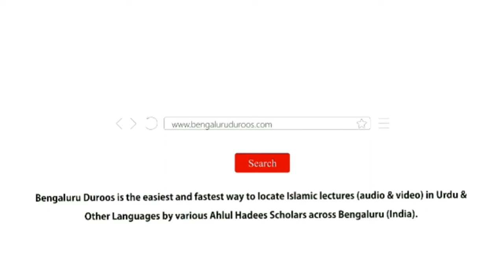Jumu'ah Khutbah | Hayat-e Ibraheemi Ke Azeem Sabaq by Shaykh Abdul Azeem Madani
Jumuah Khutbah dated 31st May 2024 by Shaykh Abdul Azeem Umari Madani @ Masjid e Ahle Hadees Choti Charminaar, Shivaji Nagar, Bengaluru, India

Topic: Hayat-e Ibraheemi Ke Azeem Sabaq

٠٠٠٠٠٠٠٠٠٠٠٠٠٠٠٠٠٠٠٠٠٠٠٠٠٠٠٠٠٠٠٠٠٠٠٠٠٠٠٠